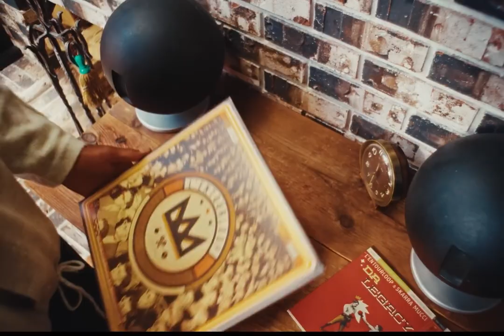L´ENTOURLOOP - La fleur de l'âge ft. Degiheugi (Official Video)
Listen to "La fleur de l'âge ft. Degiheugi", from L'Entourloop
Video directed by L'Entourloop

🎥 Crédits vidéo
Réalisé par Stukely
Produit par Stukely
Coordonatrice de production: Miquela Houle

Directeur photo: Christophe "Ti-Brin" Sauvé
Opérateur Streadicam: Kes Tagney
Gaffer: Vincent McDonald

Danseurs: Eugene Pokiu et Nathan Roy

Montage: Éric Robillard
Colorisation: Martin Gaumond et Outpost

Gros merci à Estudio Niksen pour le stylisme

Mix by Tony Bakk
Master by Studio Polycarp

🇫🇷 L’Entourloop dévoile le clip de La fleur de l’âge ft Degiheugi, extrait de La clarté dans la confusion, dans une atmosphère légère dessinée par l’esthétique Nord-Américaine boisée des années 70 sur une envoûtante boucle mêlant Abstract Hip-Hop et Reggae.
Réalisée par le talentueux studio montréalais Stukely, la vidéo met en scène la joute chorégraphique de deux hommes de générations différentes dans leur quotidien. Leur inéluctable rencontre est guidée par leur passion commune qui les réunit sous des airs poétiques.
Finalement, la fleur de l’âge n’a pas d’âge, c'est l’incroyable retour des modes et des couleurs, un éternel recommencement, une jolie boucle intemporelle.

🇬🇧 L’Entourloop releases the clip of La fleur de l’âge ft Degiheugi taken from the album La clarté dans la confusion, in a really soaring atmosphere designed with a wooded 70’s North American aesthetic on an Abstract Hip-Hop/Reggae loop.
Directed by the talented Montrealer studio Stukely, this clip shows the choreographic fight between 2 men from different generations in their daily routine. Their inevitable meet is leaded by their common passion which gathers them in a poetic way.
In the end, the prime of life (la fleur de l’âge) is ageless, repeats itself, this is the unbelievable come back of modes and colours, a pretty time loop.

🇫🇷 Les infatigables seniors du collectif L’Entourloop, King James et Sir Johnny, sont fiers de vous présenter leur très attendu 3ème album intitulé « La clarté dans la confusion ».

Depuis 1964, année où le titre « My Boy Lollipop » a inondé les ondes des stations radio européennes, l’amour des membres de L’Entourloop pour le Reggae et sa culture n’a cessé de grandir. C’est aux légendaires pionniers de cet incroyable mouvement tels que Tom Wong, Count Machuki, Prince Buster ou Lee « Scratch » Perry, que L’Entourloop a souhaité rendre hommage avec ce 3ème album. Un album sous forme de déclaration d’amour à la culture soundsystem et ses enfants que sont le Reggae, le Dancehall et le Hip Hop.

Le succès de leurs précédents albums ont très vite propulsé L’Entourloop sur le devant de la scène. Le mystérieux collectif, qui cumule des centaines de millions d’écoutes sur les plateformes, ne cesse de réunir une audience toujours plus grande à travers le monde.

Une autre caractéristique marquante de L’Entourloop, c’est aussi la grande faculté de King James et Sir Johnny à bien s’entourer. Que ce soit avec Skarra Mucci et leur désormais classique « Dreader Than Dread » , Capleton pour l’extravagant remix de « Burn Dem Down »,  Panda Dub qu’ils ont invité sur « Le Bonheur », ou encore Biga*Ranx pour leur tube « Push The Limits », L’Entourloop a le don de donner naissance à des collaborations qui marquent les esprits.

🇬🇧 Unstoppable elders of the L'Entourloop collective, King James and Sir Johnny are proud to present their long-awaited third album “La clarté dans la confusion”.

The 20 tracks of this new album are the result of a patient production process, carried out with care and passion. Throughout the album, L'Entourloop testifies in its own way via a puzzle of film samples, of this strange period that we have just gone through collectively, using all its savoir faire when it comes to make the people dance.